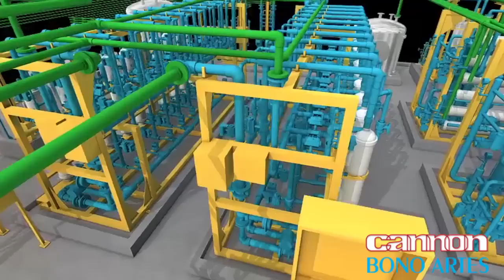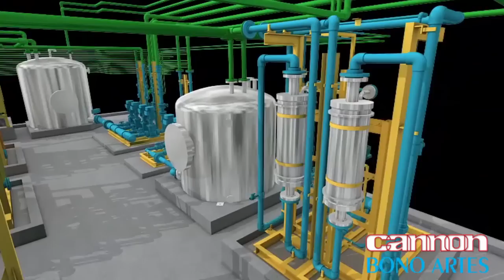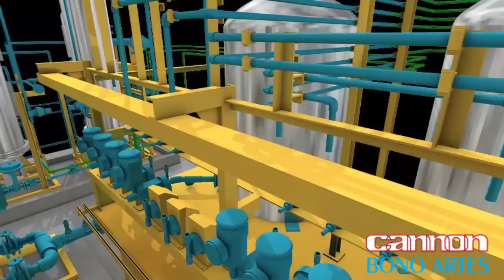Cannon Artes - Desalination UF Reverse Osmosis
Water drawn from the sea, lakes or rivers is often not suitable even for the less demanding industrial user. Treatment is mandatory and can be a challenging job especially when high-purity demineralised water has to be produced. BONO ARTES is able to provide a fully engineered system with the complete range of membrane technologies including Ultrafiltration, Reverse Osmosis, Membrane degassing, Electrodeionisation.